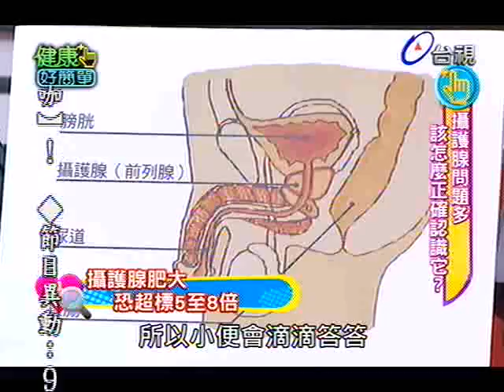健康好簡單 2013-09-03 pt.2/5 攝護腺問題多